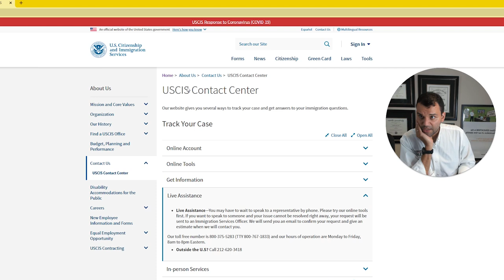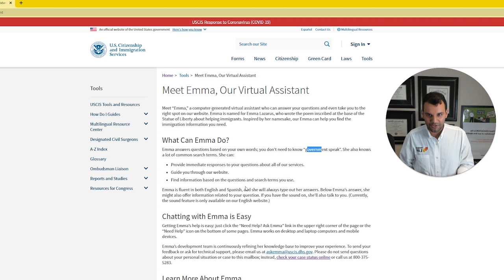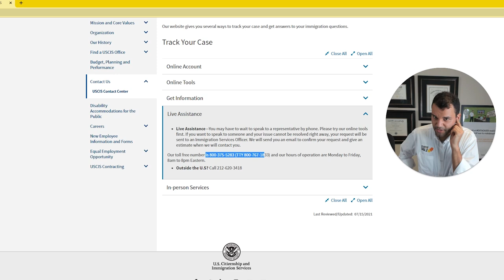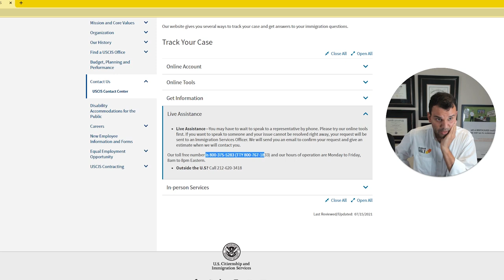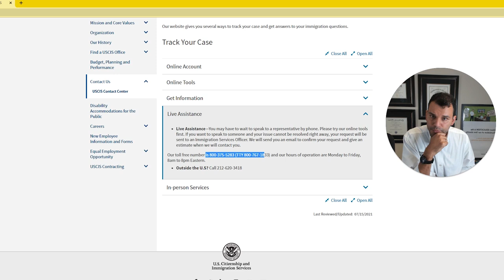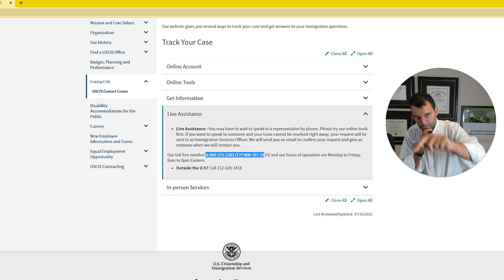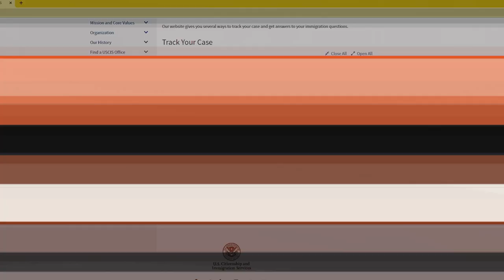Ringing Uscis - What Happened Next Will Shock You!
Here is one more method to hack Emma, the useless chatbot, and this time you can do it via chat

Tl/DW: Say "infopass" repeatedly

Book a free 15 minute consult with me, Damjan Denoble,

In this video I’m going to teach you the magic word that IMMEDIATELY connects you to a live agent when calling the USCIS. It has never been harder to talk to a real person in the USCIS; the system is automated and, when you have a complicated question, an artificial bot is just not enough to deeply help you with your case. With a live call to the USCIS (Yes, a LIVE CALL!) I’ll show you everything you need to know to actually get to talk to a live agent.

CT Mailing Address:
51 Elm Street, Suite 408

NC Mailing Address:
555 S. Mangum St, Suite 100